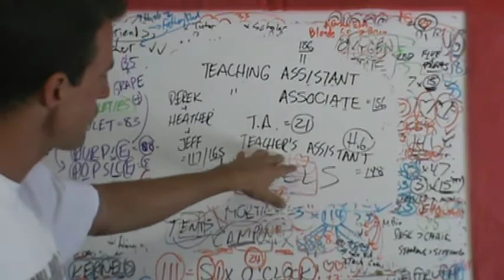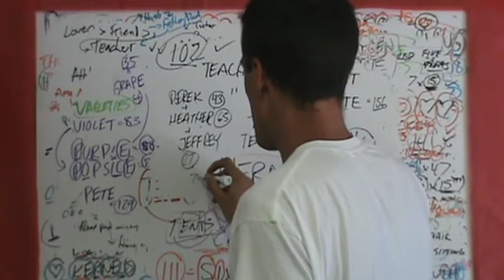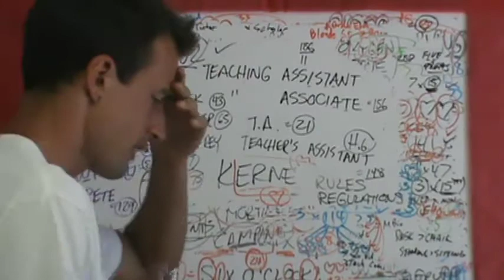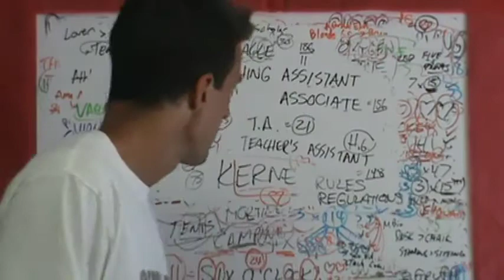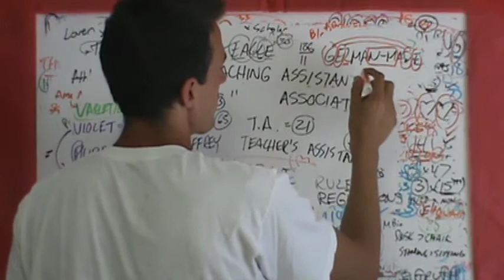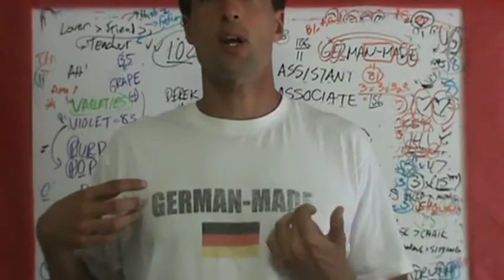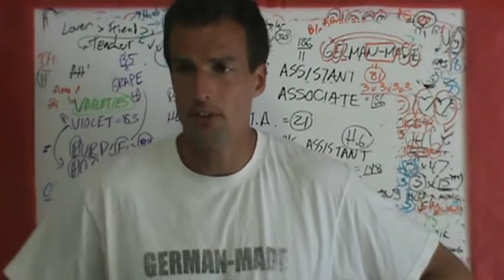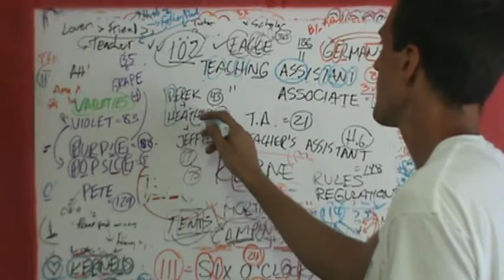M2U01086, MEI POST INTERVIEW GEMS! JESUS = 888